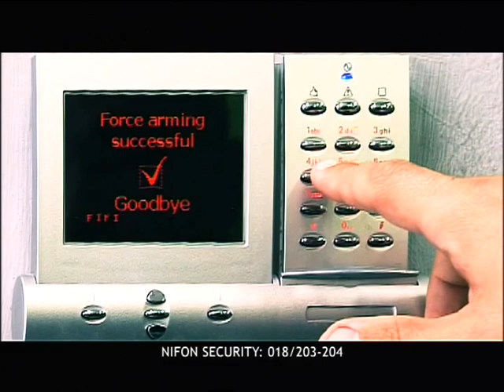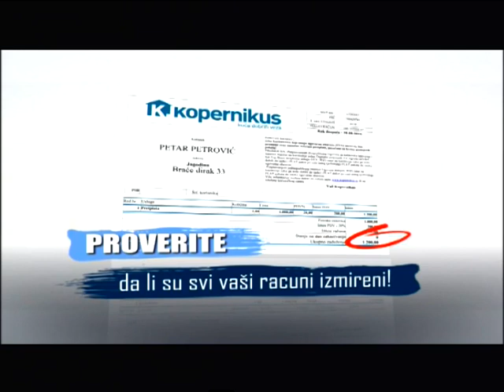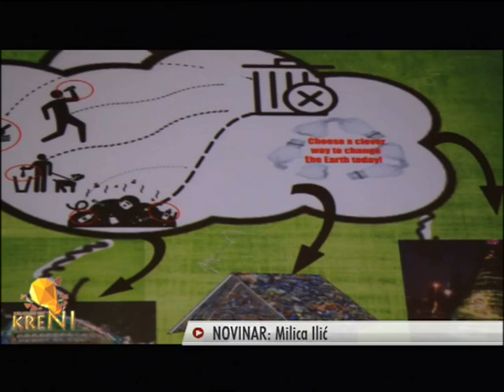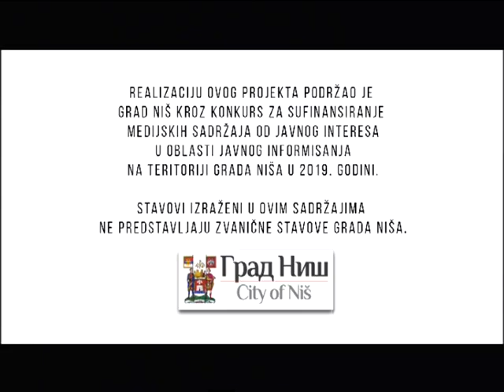SA GRADJANIMA NA VEZI 12 08 2019